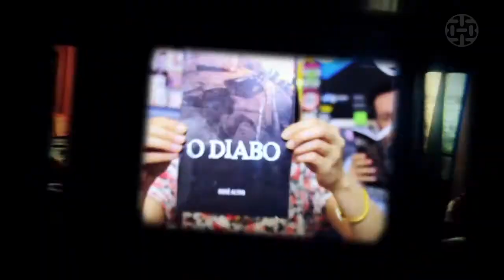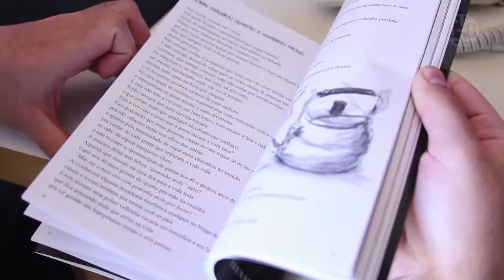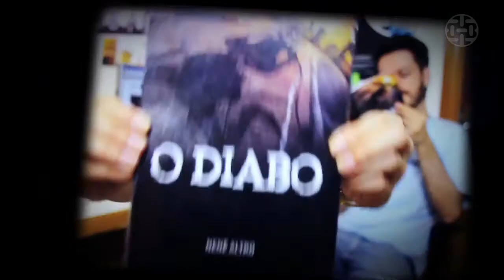Tramavirtual - Nenê Altro (pgm25)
O músico e escritor Nenê Altro foi o convidado da vez do Tramavirtual, no programa Radiola.